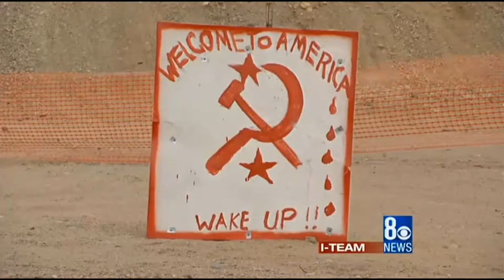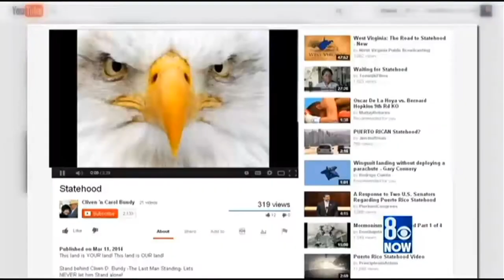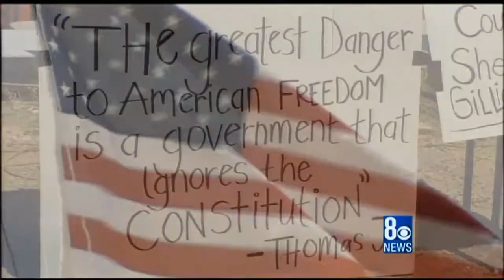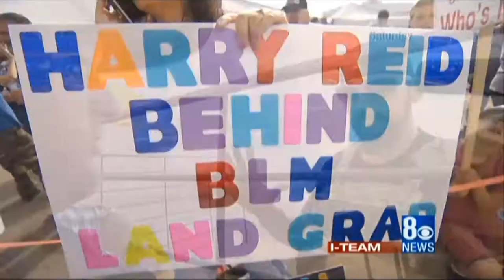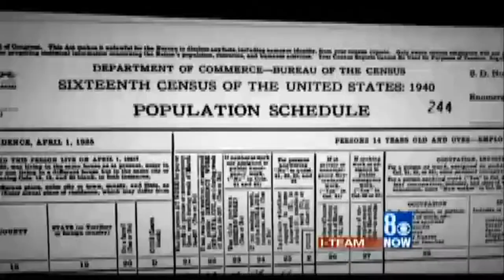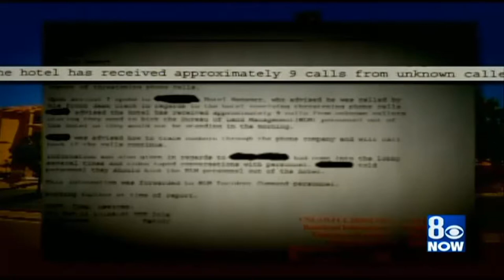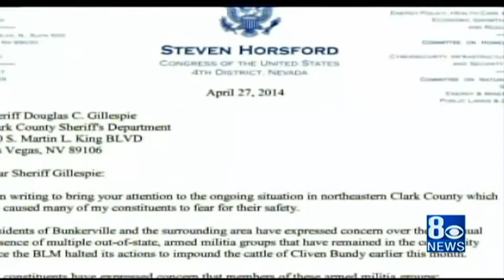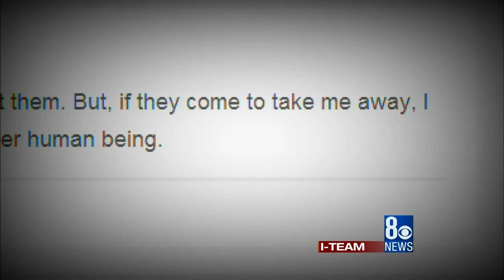8NewsNOW / KLAS-TV8 Cliven Bundy Compilation